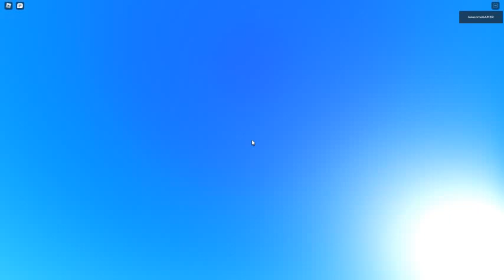Roblox Realistic HD Test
Cool Graphics with Bloom, Blur, Color Correction, Depth of Field and Sun Rays!